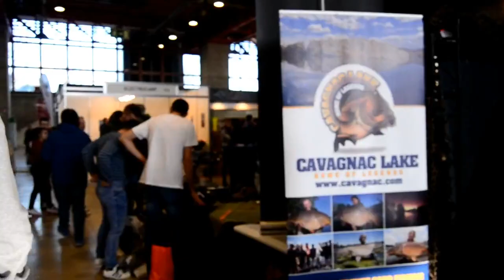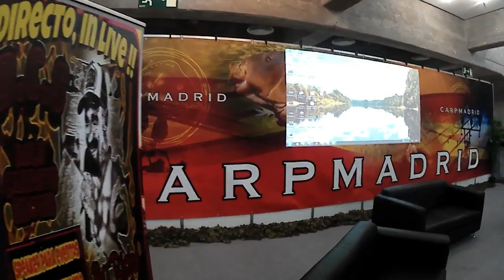CARPMADRID 2019 // Doble "L" Carp